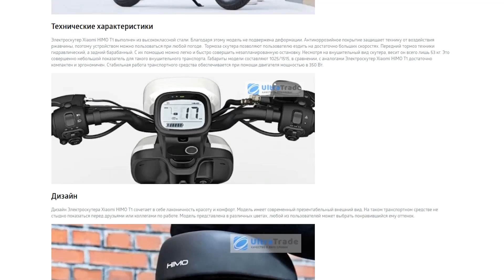6 КРУТЫХ ТОВАРОВ XIAOMI о которых ВЫ МОГЛИ НЕ ЗНАТЬ + КОНКУРС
Включить скидку (кешбек) на все товары - Рекомендую! 7 млн уже подключились!
Привет, а вот и новый обзор крутых товаров XIAOMI !
1. Тостер-гриль Xiaomi Pinlo Mini Toaster White
2. Электрическая мухобойка (ловушка для комаров) Xiaomi Mijia Electric Mosquito Swatter или белая
3. Другие ловушки для комаров XIAOMI
4. Замок для велосипеда, скутера, мопеда со сканером отпечатка пальцев замок Xiaomi AreoX U-lock Smart Fingerprint или версия 300 мм
5. Швабра (полотер) с распылителем воды Xiaomi Deerma Spray Mop
6. Сменные тряпки для швабры или 8 штук
7. Ручной отпариватель Xiaomi Deerma Garment Steamer (дорожный паровой утюг)
(на стадии наполнения страница)